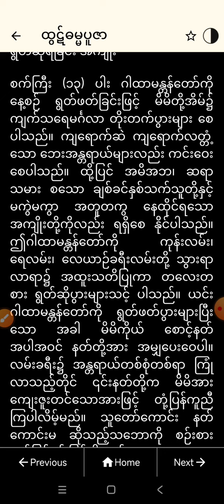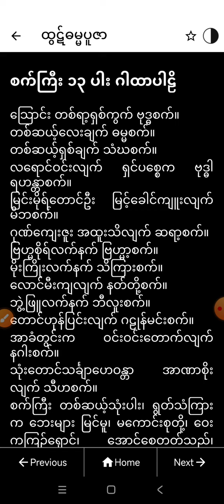စက်ကြီး ၁၃ ပါးဂါထာတော်ကြီးcoven